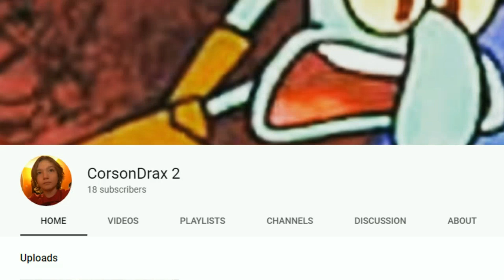MY SECOND CHANNEL